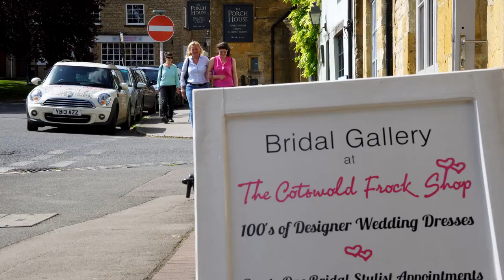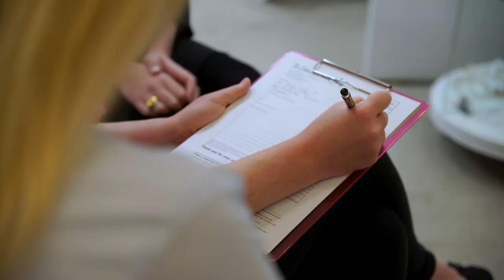Cotswold Frock Shop - Bridal Gallery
In the heart of Stow-on-the-Wold, one of the most stunning Cotswold towns is the beautiful Bridal Gallery, The Cotswold Frock shop.
Helping Brides find their dream Wedding Dress since 1982,  this small, friendly, family business aims to make all their brides-to-be and visitors feel comfortable and at home in their boutique and to totally enjoy their exclusive experience from the minute they walk through the door.
Here's a little video to sum up what you can expect from the friendly team at the Cotswold Frock Shop.